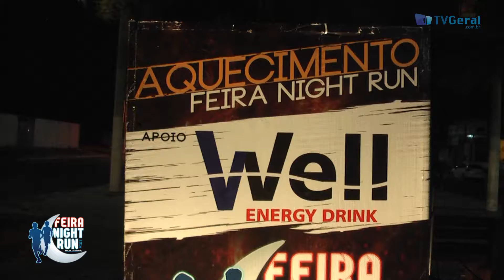Aquecimento Feira Night Run 2016 - 25/10/2016 - TvGeral.com.br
Confira a última edição do Aquecimento Feira Night Ru,n um evento gratuito que visa a preparação para corrida e incentivo a prática esportiva em nossa cidade.

Neste dia o treino foi por conta do grupo de corrida Triação